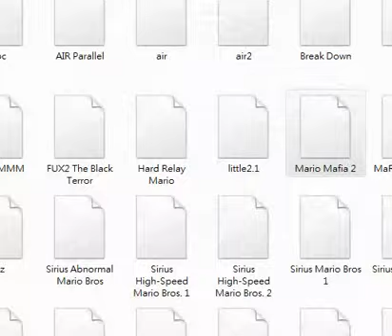マリオマフィア２ 半途而廢 (Act.3)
大家好 我是石頭
這是shishiruirui(死屍累々)系列第3集
這次是半途而廢
3-2完全噩夢

追蹤此系列 追蹤我們的影片 謝謝大家!